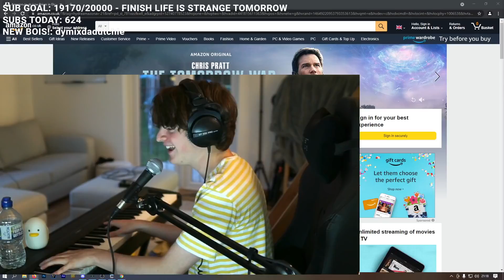HE HIT THE NOTE!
It's EdmyMan.